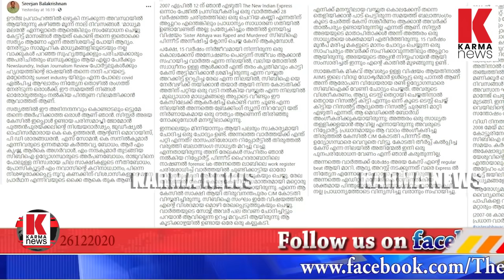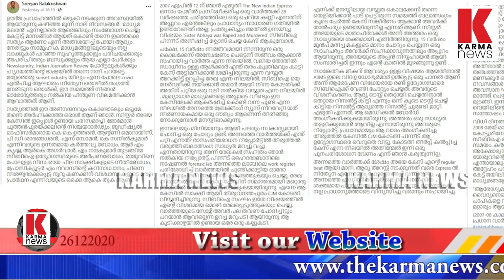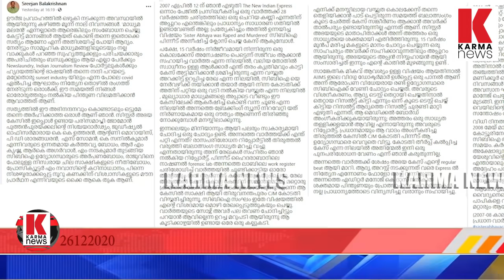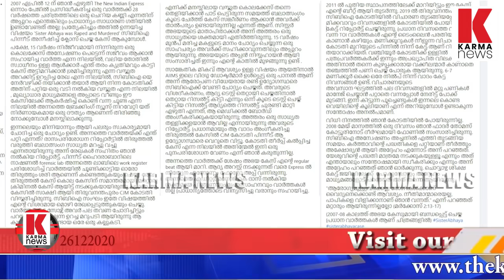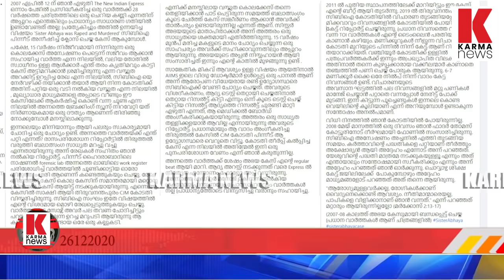അഭയ കേസ്, ആ കൃത്യം ചെയ്തത് റിട്ട ജസ്റ്റീസ് സിറിയക് ജോസഫ്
അഭയ കേസ്, സുപ്രീം കോടതിയിൽ വരെ കേസ് അട്ടിമറിച്ച കരങ്ങൾ റിട്ട ജസീറ്റ് സിറിയക് ജോസഫിന്റേത്